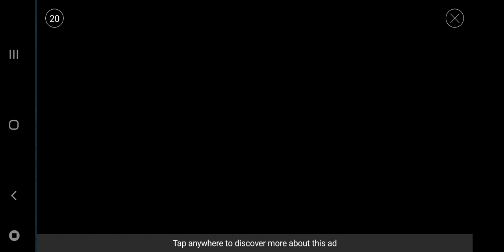SHAKES AND FIDGET | EN BUSCA DEL ALBUM PERDIDO | ANTHONIETE